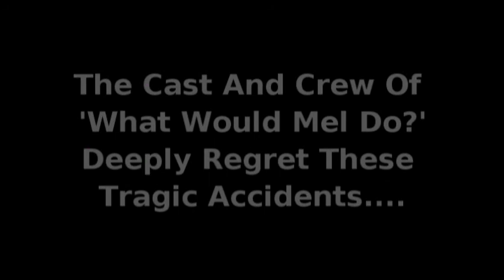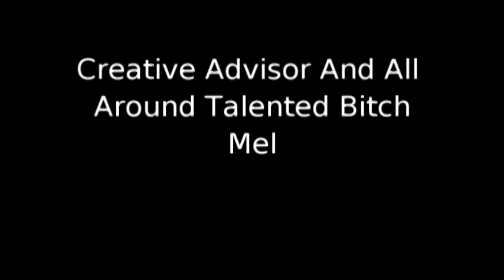What Would Mel Do? Episode Two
Mel and Silencio go on a long and difficult quest to cook a traditional American food staple.